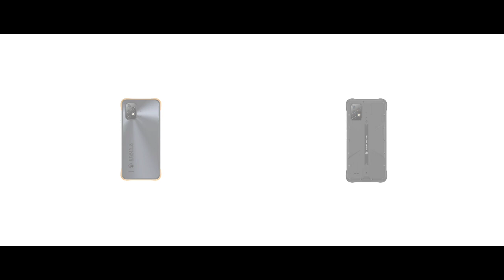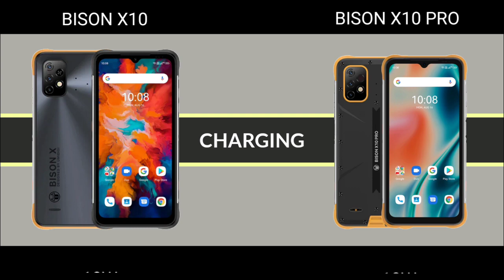Umidigi Bison X10 vs Umidigi Bison X10 Pro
Umidigi Bison X10 vs Umidigi Bison X10 Pro specs comparison